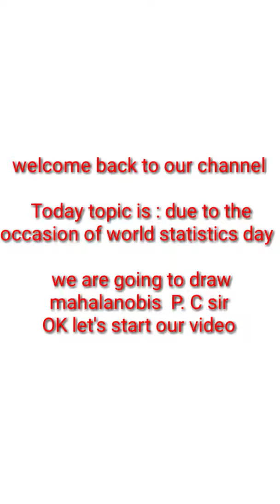mahalanobis p. c. drawing||shading||Kamal An awesome Artist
MATERIAL USED:
 1.normal apsara pencil
2.camlin high quality shading pencil
3.mono eraser
4.kneeded eraser
5.tissue paper
6.charcol powder
7.painting breshes
8.normal chat
9.scale
10.normal eraser
11.sharpner